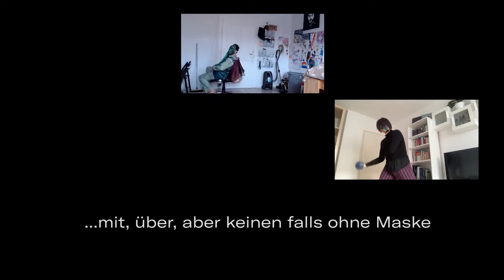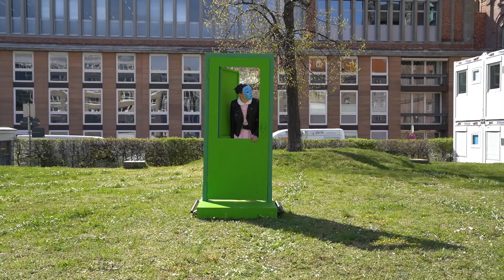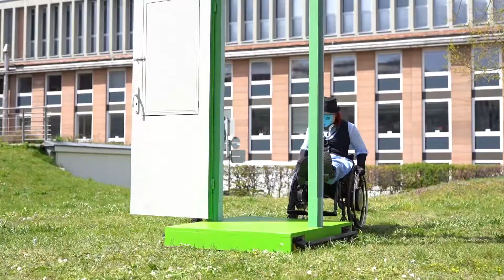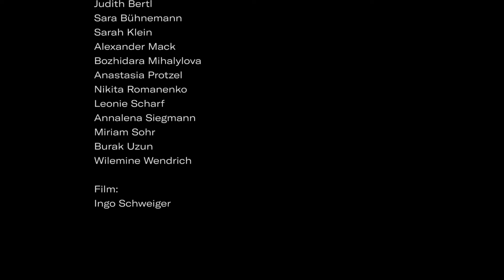rAusgehen! - Ein Performanceprojekt